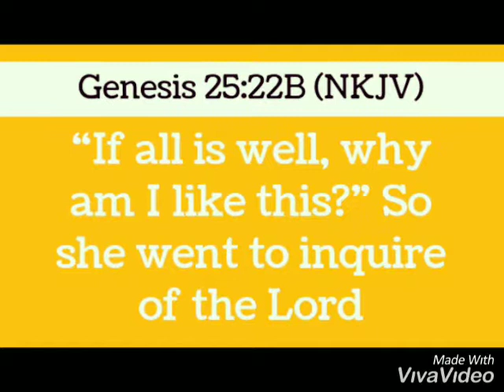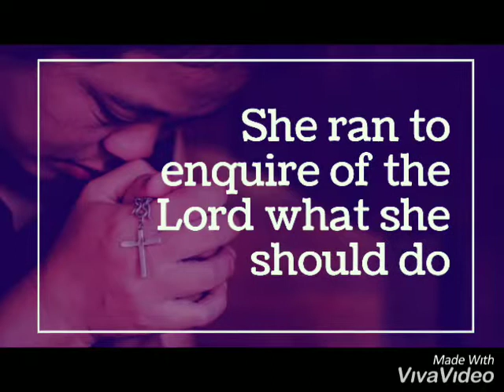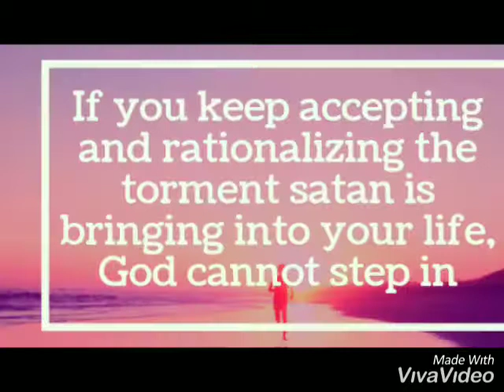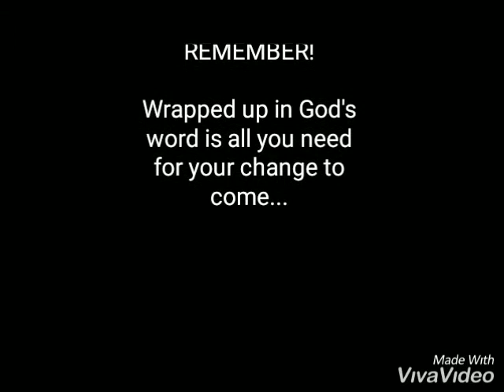Lessons From Rebecca